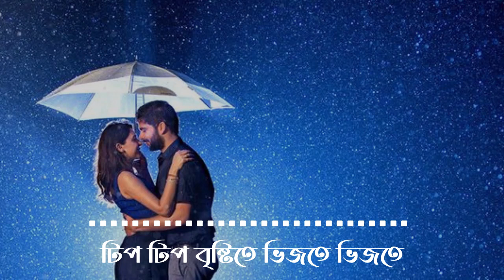Martin Garrix & DubVision feat. Shaun Farrugia - Wherever You Are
martin garrix & dubvision feat. shaun farrugia - wherever you are audio
martin garrix & dubvision feat. shaun farrugia - wherever you are acapella
martin garrix & dubvision feat. shaun farrugia - wherever you are lyrics
martin garrix & dubvision feat. shaun farrugia - wherever you are (official video)
martin garrix & dubvision feat. shaun farrugia - wherever you are remix
martin garrix & dubvision feat. shaun farrugia - wherever you are extended
martin garrix & dubvision feat. shaun farrugia - wherever you are instrumental
martin garrix & dubvision feat. shaun farrugia - wherever you are flp
martin garrix & dubvision feat. shaun farrugia - wherever you are piano
martin garrix & dubvision feat. shaun farrugia - wherever you are español
martin garrix & dubvision feat. shaun farrugia - wherever you are extended mix
martin garrix & dubvision feat. shaun farrugia - wherever you are reaction
martin garrix & dubvision feat. shaun farrugia - wherever you are remake

Lyric:
I see you in the rising sun
I miss you when I go to sleep
Oh, the things I'd do to bring you back to me
As I'm drifting where the wind blows
So lost, but I still believe
When I reach the end, it's you that I will see
I'll go wherever you are, go wherever you are
Even into the dark
I'll tear the heavens apart, just to be in your arms
I'll go wherever you are
Give me a sign, I know you're out there
And when my time will come
Oh, I'll go wherever you are, go wherever you are
Even into the dark, wherever you are
Wherever you are
When you told me not to be afraid
I felt stronger than I've ever been
On my hardest days, I search for the fire within
I will always be missing you
If only I could turn back time
To a better place, where you were by my side
Wherever you are, wherever you are, wherever you are